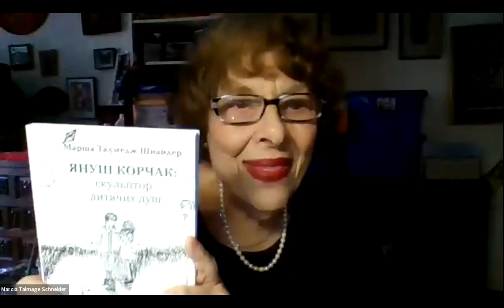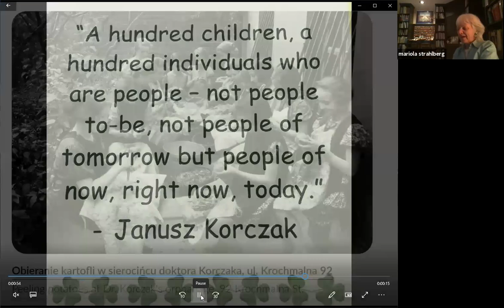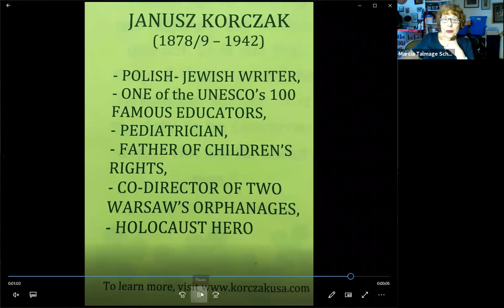3GNY - Janusz Korczak Virtual Book Event 06/29/2020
The Janusz Korczak Book Event on June 29th, 2020 started with the introductions from Ellen Bachner-Greenberg, head of 2GNY and Cayle White, board member of 3GNY. It was followed by 2 interviews conducted by Dr. Eva Fogelman, psychologist and esteemed author of Holocaust and trauma related topics. The first interviewer was Mariola Strahlberg, founder of the Janusz Korczak Association of the USA. She was followed by Marcia Talmage Schneider, author of the Janusz Korczak – Sculptor of Children’s Souls. The recording starts with Mariola explaining the confusion about Dr. Korczak's last name and his date of birth.

Event Description
Join 3GNY and 2G of Greater New York as we explore the life and legacy of Dr. Korczak through a discussion moderated by internationally renown psychologist, Holocaust expert and child of survivors Dr. Eva Fogelman with author Marcia Talmage-Schneider. In her book "Janusz Korczak: Sculptor of Children's Souls" she interviews elderly surviving graduates of his orphanages who detail their experiences and his indelible impact on their lives.

Who was Janusz Korczak?

Dr. Janusz Korczak (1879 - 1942) was the pen name of Henryk Goldszmit, an acclaimed Polish-Jewish pediatrician, children's author and advocate, popular journalist and innovator in the field of child rearing, whose theories are regarded worldwide today as decades ahead of their time. While overseeing two orphanages in Warsaw, he continued his role as a selfless protector of underprivileged children even as they faced the horrific conditions of the ghetto. Despite many offers to escape and save himself he chose ultimately to accompany "his children" into the gas chambers of Treblinka.

Also featuring Mariola Strahlberg, president of the Korczak Association of the USA, who will discuss her efforts to promote the rights of children and to bring attention to this little known tragic heroic figure of the Holocaust.

Please note that due to some technical issues the first few minutes were not captured, but the majority of the presentation is there.